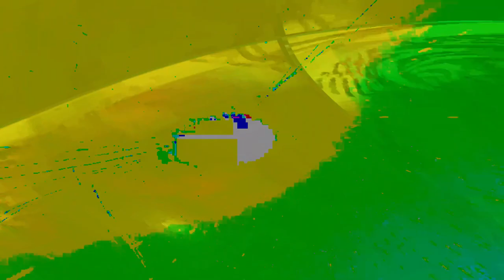[EPILEPSY WARNING] Movie 24 02 14 04h34m47s